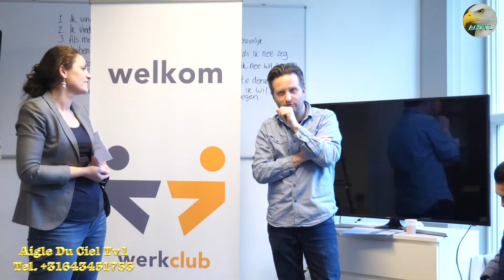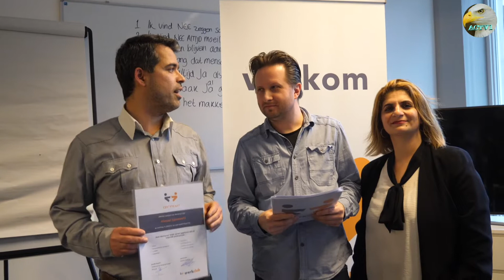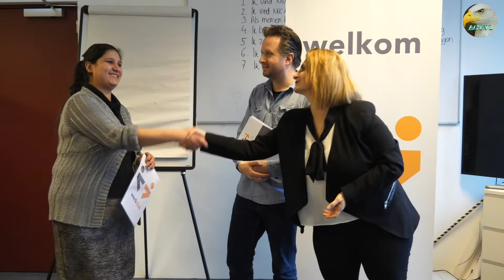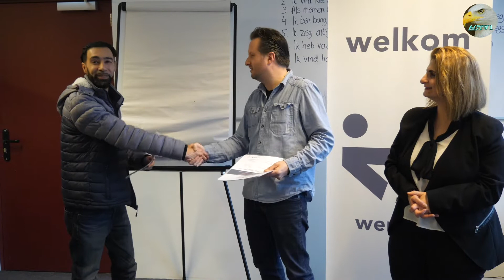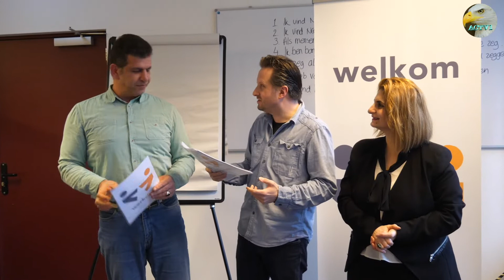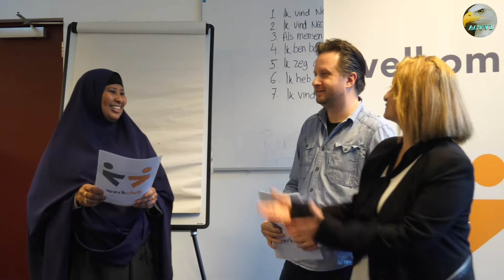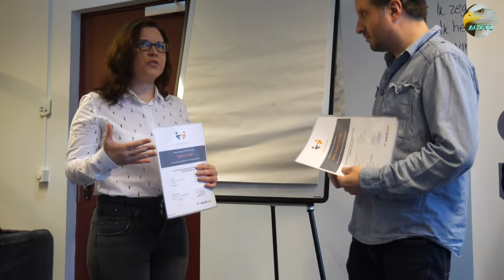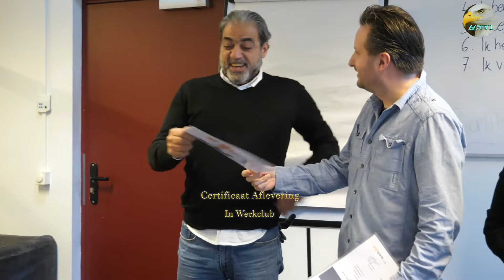CERTIFICAAT AFLEVERING IN WERKCLUB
ABONNEZ-VOUS SUR NOTRE YOUTUBE..AIGLE DU CIEL TV1 & SUR NOTRE FBOOK: AIGLE DU CIEL TV1 & AIGLE DU CIEL 1.. POUR TOUTE EVENEMENTS INFORMATIONS INTERVIEWS & PUB CONTACTEZ NOUS ET VOUS NE SEREZ JAMAIS DEÇU ...AIGLE DU CIEL A VOTRE Tel.+